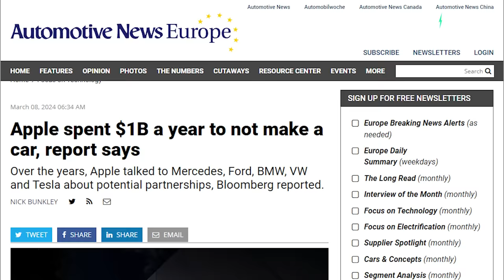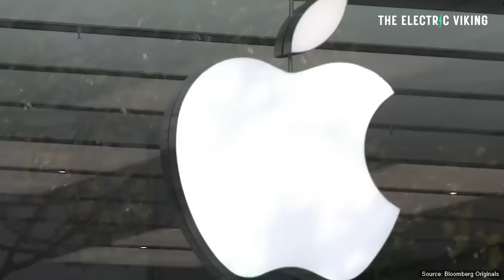Apple Car was a VW with Tesla batteries & Xbox controller priced at $120,000